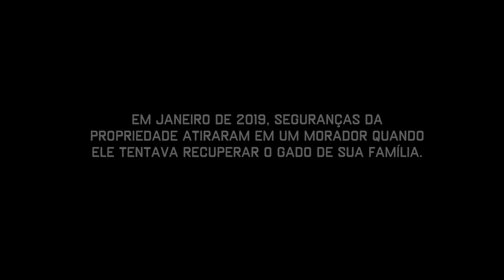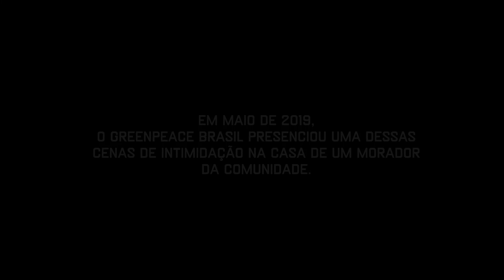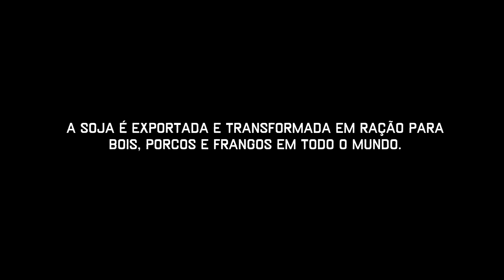Cultivando violência: Fazenda Estrondo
O relatório “Cultivando Violência”, do Greenpeace, denuncia o caso da Agronegócio Condomínio Cachoeira do Estrondo, que fica no município de Formosa do Rio Preto na Bahia, epicentro do Matopiba no Cerrado. O condomínio de fazendas possui um longo histórico de violações ambientais e de direitos humanos. Mesmo assim, a soja produzida na propriedade ainda encontra espaço nos mercados internacionais.